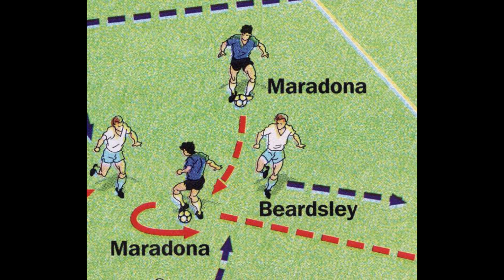GOL DE DIEGO MARADONA A LOS INGLESES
35 años